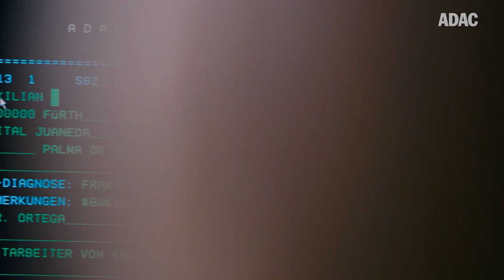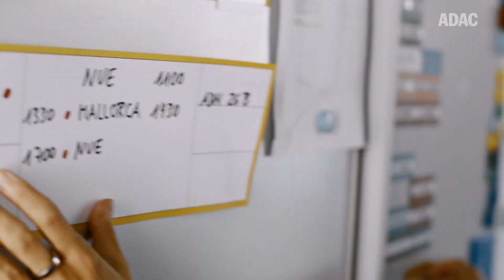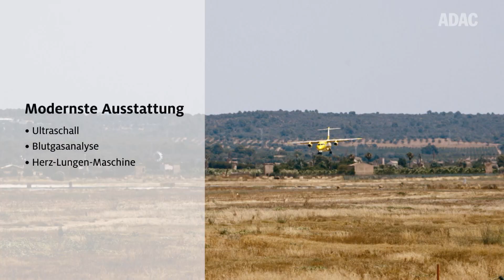ADAC Ambulanz-Service – Ambulance Service | ADAC SE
Die Ärzte und Experten des ADAC Ambulanz-Service meistern alle Herausforderungen jeder einzelnen Rückholung von Erkrankten und Verletzten weltweit – 24/7, das ganze Jahr über. Für rund 53.000 Patientinnen und Patienten organisieren sie den reibungslosen Ablauf des Krankenrücktransports nach Deutschland Jahr für Jahr.